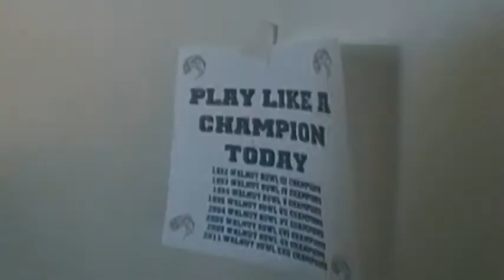Walnut Bowl 24 : Comets vs. Panthers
Highlights from Walnut Bowl XXIV :  Played on January 4, 2014

& The Lombardi Overture by by David Robidoux